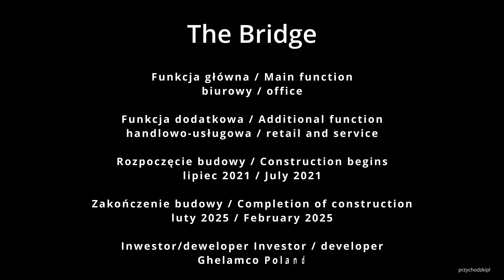Warszawa / Warsaw Budowa wieżowca The Bridge / Construction of The Bridge skyscraper 07.08.2024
Warszawa / Warsaw - nowe warszawskie wieżowce / Warsaw skyscrapers - aktualizacja / update - 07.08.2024
Dziennik budowy wieżowca The Bridge. Aktualizacja z budowy wieżowca The Bridge.  Więcej o wieżowcu The Bridge
The Bridge construction log. An update from the construction of The Bridge skyscraper. More about The Bridge skyscraper